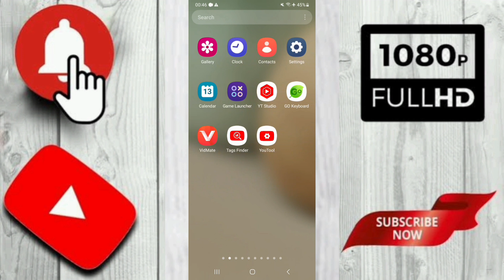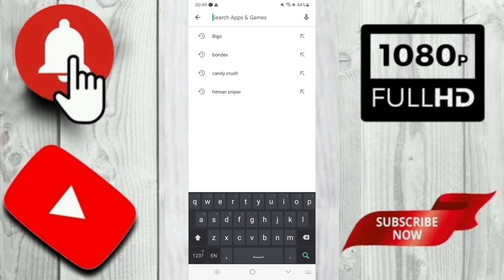ludo star game kaise khelte hain